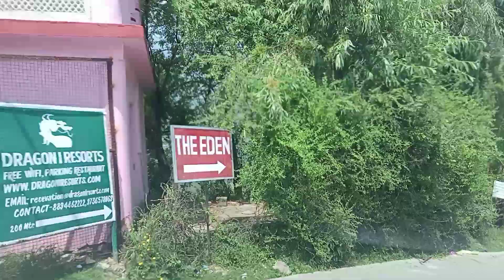Dharmshala Tourist Places To Visit in May 2023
Dharmshala - Places To Visit in Dharmshala in May 2023 | Dharmshala Tourist Places To Visit in May

Snow Places To Visit in Dalhousie in May 2023 | Dalhousie Tourist Places, Famous Sights in Dalhousie

Dalhousie - Tourist Places To Visit in Dalhousie in May | Dalhousie Tourist Places To Visit in May

Dalhousie - Dalhousie Tourist Places To Visit in May | Tourist Places To visit in Dalhousie in May

Snow in Dalhousie in April 2023  | khajjiar Dalhousie Himachal Pradesh Tourist Places Visit in April

Hello Friends!

dalhousie 2023
snowfall 2023
Dalhousie 2023
dalhoji 2023
Mcleodganj 2023
Shimla 2023
Recent videos related to dainkind peak 2023
Dalhousie hotels
Dalhousie snowfall time
Dalhousie temperature
15 days Dalhousie weather
Dalhousie weather in February
Dalhousie weather in April
Dalhousie weather in March
Dalhousie weather in November
Dalhousie Today 22 January 2023